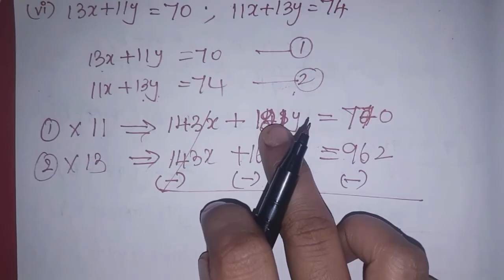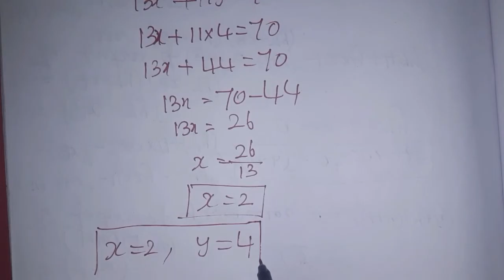9th maths Ch-3 Algebra Ex-3.12 (1st sum) | samacheer 2021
This video Contains for 9th standard maths chapter-3 Algebra, Exercise-3.12 Q.No. 1 (v) complete solution.